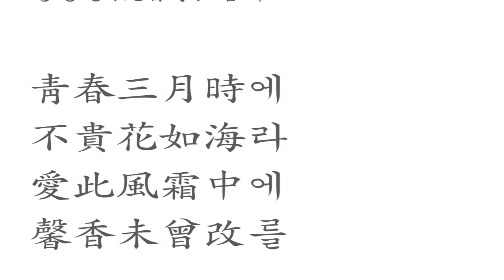만향정(晩香亭) 김육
만향정에서의 유감을 잘 표현한 시입니다.